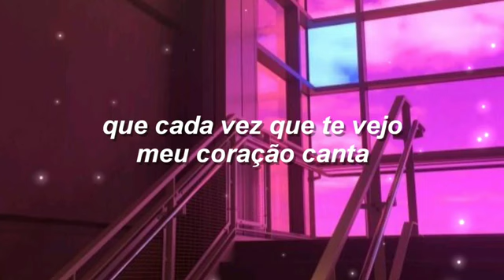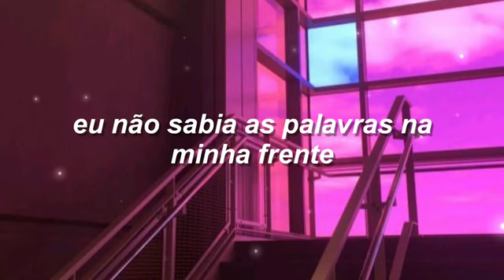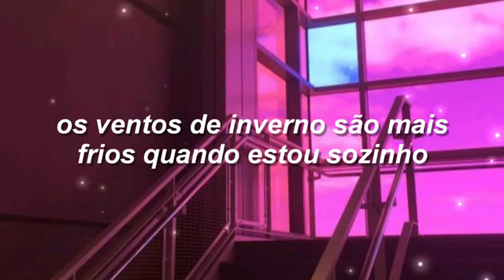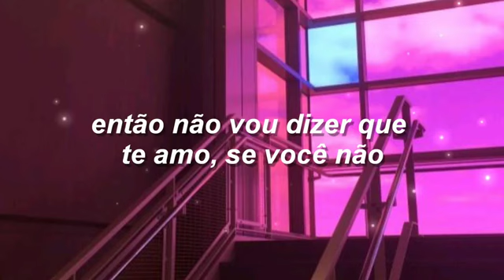Nervous - Gavin James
EXPRESSANDO:

Eu prometo que irei te abraçar
Quando estiver frio
E quando perdermos nossos
Agasalhos na primavera
Porque ultimamente estive pensando que
Eu nunca te disse
Que toda vez que eu te vejo
Meu coração canta

Porque fico nervoso toda vez que te vejo
Tremendo e balançando os joelhos

Talvez nos encontremos
Quando ficarmos mais velhos

LETRA (Tradução):

Quando estiver frio
Agasalhos na primavera
Meu coração canta

Pois nós vivíamos
No parque de diversões no verão
Morrendo de medo
No trem fantasma
E assim como toda roda gigante para de girar
Oh, eu acho que tivemos uma data de validade
Então, não direi que te amo
É tarde demais

Uh-uh-uh-hu-hu-hu
Uh-uh-uh-hu-hu-hu
Uh-uh-uh-hu-hu-hu
Uh-uh-uh-hu-hu-hu

E assim como toda música que ainda não ouvi
Não, eu não conhecia as palavras à minha frente
À minha frente

Oh, mas eu não quero saber
Quem vai te levar para casa?
Quem vai te levar para casa se eu deixar você ir?

Uh-uh-uh-hu-hu-hu
Uh-uh-uh-hu-hu-hu
Uh-uh-uh-hu-hu-hu
Uh-uh-uh-hu-hu-hu

E agora que você está
Nos ombros de outra pessoa
Os ventos no inverno são mais frios
Quando estou sozinho
Talvez nos encontremos
Ou talvez não
Então, eu não direi que te amo se você não me amar
Não, você não me ama
Então, não direi que te amo se você não me amar